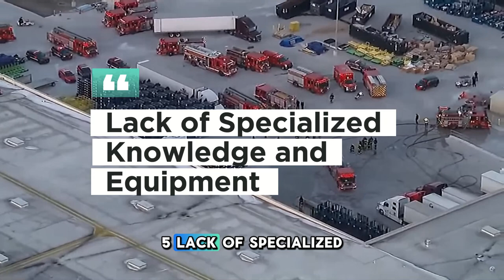Why Electric Cars Are Difficult to Extinguish When They Catch Fire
Why are electric cars so difficult to extinguish when they catch fire? In this video, we’ll explore the key reasons behind this major challenge. From the highly flammable nature of lithium-ion batteries to the risk of fires reigniting even after being put out. Discover the full explanation and understand what makes fires in electric cars so different from conventional vehicles.